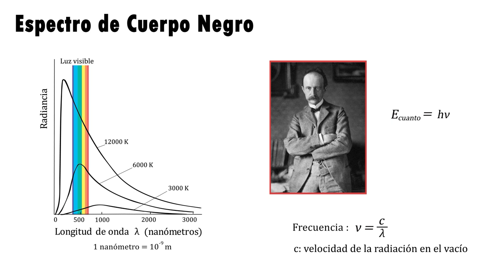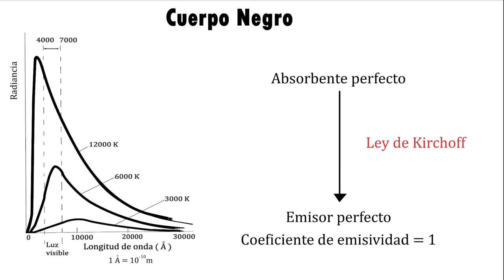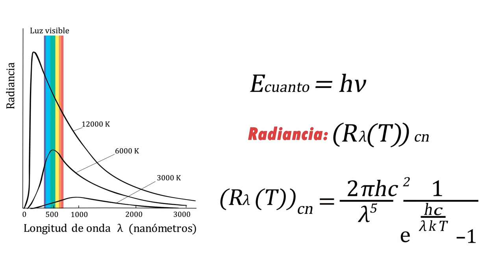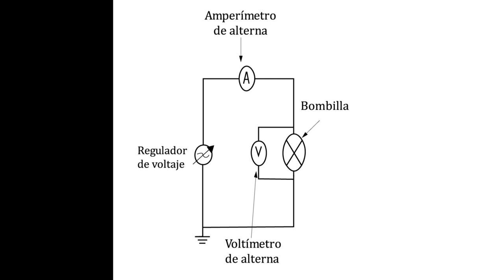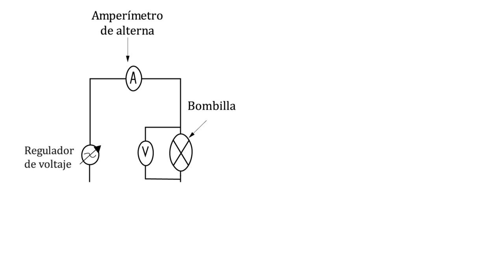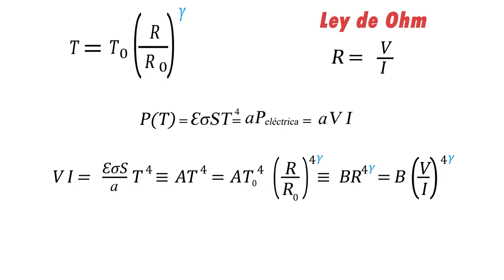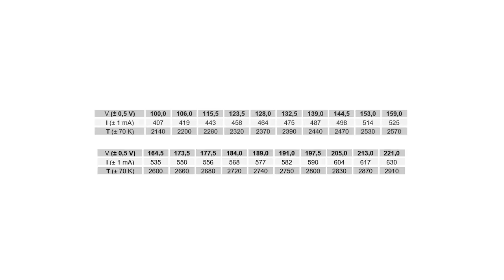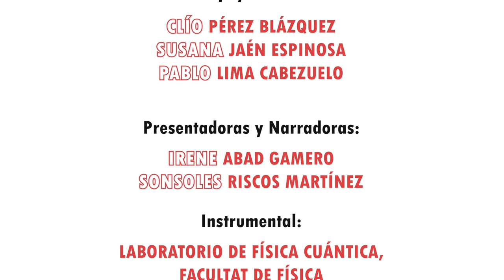Determinación de la constante de Planck usando una bombilla halógena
Autor principal: Pedro González Marhuenda

Clasificación UNESCO: 2205.99 (Mecánica Cuántica), 2207.03,2207.06

Este vídeo tiene como objetivo la determinación experimental de la constante de Planck a partir de la radiación de cuerpo gris emitida por el filamento de tungsteno (incandescente) de una bombilla halógena. Para ello, de la radiación emitida para diferentes voltajes eléctricos aplicados a la bombilla, que corresponden a diferentes temperaturas del filamento de la misma, se selecciona la radiación visible con longitud de onda de 578 nm y se mide su intensidad relativa. El uso de la ley de Planck de cuerpo gris para la descripción de los datos obtenidos permite la determinación de la constante de Planck.